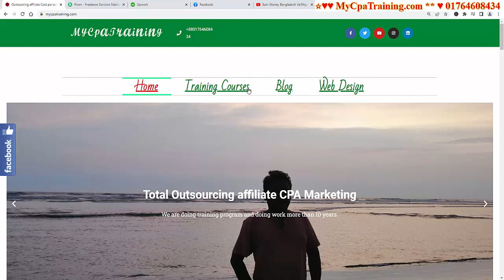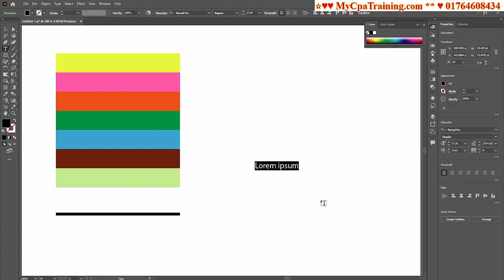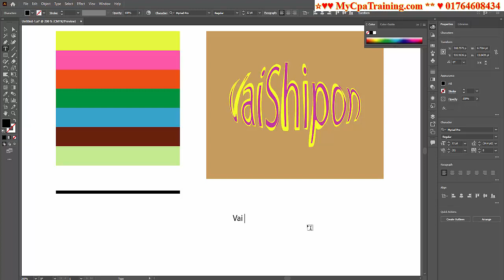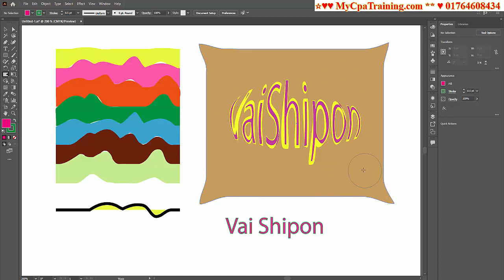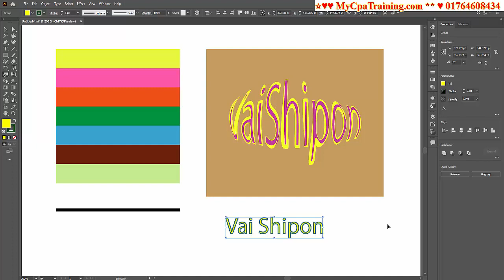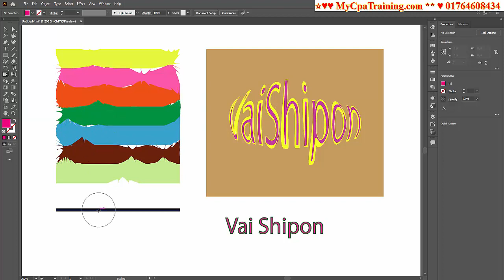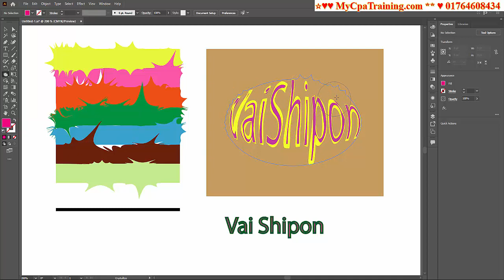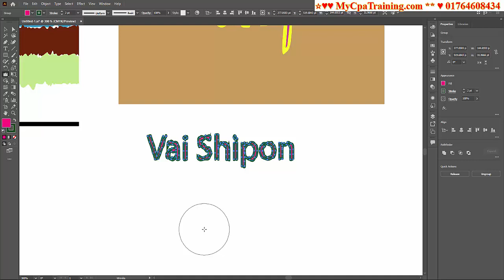illustrator Important Tools For NFT Design | ইলাস্ট্রেটর বেস্ট টুলস ফর এন এফ টি গ্রাফিকস ডিজাইন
Skype : vaishipon
ধন্যবাদ
মনোয়ার শিপন illustrator Important Tools For NFT Design bangla tutorial for Bangladeshi freelancers and graphic designers.

ইলাস্ট্রেটর বেস্ট টুলস ফর এন এফ টি গ্রাফিকস ডিজাইন !!!

☐ Liked?

Related Search:
illustrator important tools for nft design
graphic design
best software to create nft
free nft design software
illustrator width tool tutorial
how to use width tool on text in illustrator
illustrator warp tool tutorial
where is the warp tool in illustrator 2022
illustrator twirl tool tutorial
where is the twirl tool in illustrator 2022
illustrator pucker tool tutorial
where is pucker illustrator
illustrator bloat tool tutorial
bloat tool in illustrator
illustrator scallop tool tutorial
scalloped circle illustrator
illustrator crystallize tool tutorial
where is the crystallize tool in illustrator
illustrator wrinkle tool tutorial
how to change the size of the wrinkle tool in illustrator
wrinkle tool illustrator 2022

Thanks
এই অফার সীমিত সময়ের জন্য।
১২ বৎসরের অভিজ্ঞতা ২ লাইনে বোঝানো যাবেনা, তার পর ও বলার চেষ্টা করছি।
১. ডিজিটাল মার্কেটিং নলেজ
২. আমাজন এফিলিয়েট একাউন্ট
৩. আমাজন এফিলিয়েট ওয়েব সাইট
১. ডিজিটাল মার্কেটিং নলেজ
২. মেক মানি এফিলিয়েট একাউন্ট
৩. মেক মানি এফিলিয়েট ওয়েব সাইট
১. ডিজিটাল মার্কেটিং নলেজ
২. টি শার্ট এফিলিয়েট একাউন্ট
৩. টি শার্ট এফিলিয়েট ওয়েব সাইট
১. ডিজিটাল মার্কেটিং নলেজ
২. সি পি এ মার্কেটিং একাউন্ট
৩. সি পি এ মার্কেটিং অফার এর জন্য ওয়েব সাইট